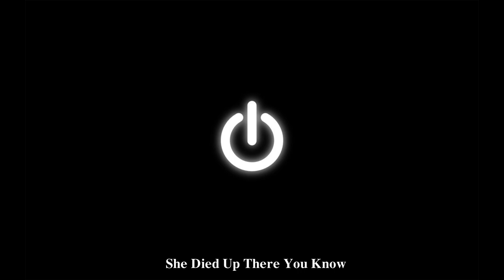Ghost Music - Overcast music - Deep Music - Listen and Imagine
Music to Sleep Easily  - Deep Music - Listen and Imagine - 40 Tracks
Joker's Lair / Alone/ Apocalypse/ Apprehensive at best/ Bed bugs/ Casual Desire/ Cicada Killer/ Dark Toys/ Day of Recon/ Deep Horrors. Devoid/ Down/ Eastern Skies/ FOrest of Fear/ Gaia in Fog/ Hangin with the Worms/ Heaven and hell/ Hitchcockian/ Horror house/ hostile Planet/ Imagine a new darker you/ Inescapable/ Kindergarden/ King's Men/ Lurkinh Shadows/ Nocturnally/ Northern Lights/ Poisoned Rose/ Serious/ She died up there you know/ Space Hunter/ Spine chilling cardiac Tension/ Subterranean Howl/ Subtle Betrayal/ The Battle Of 1066/ The New Order/ Underword/ Voices in My Head/ Waltz To Death/ White Hates/ ... Full 40tracks !